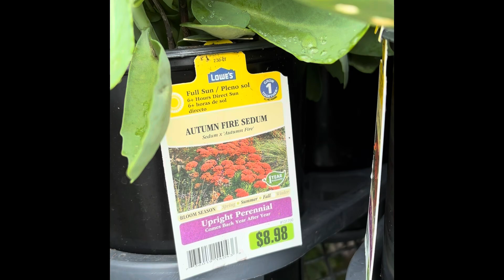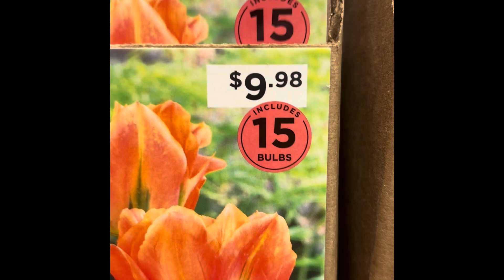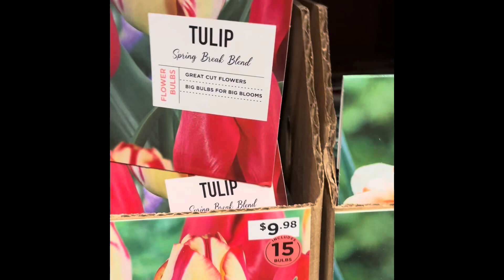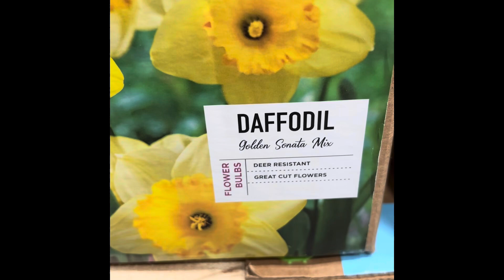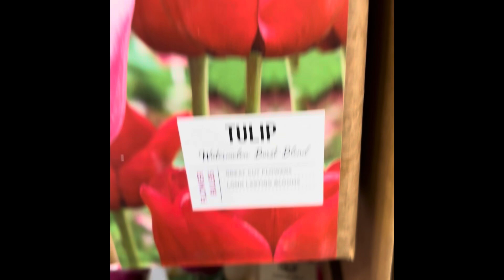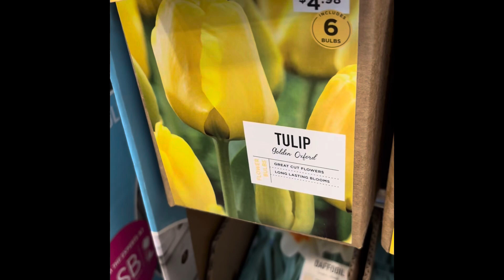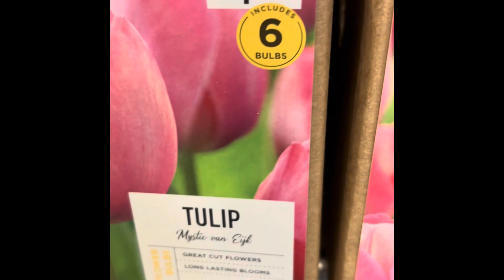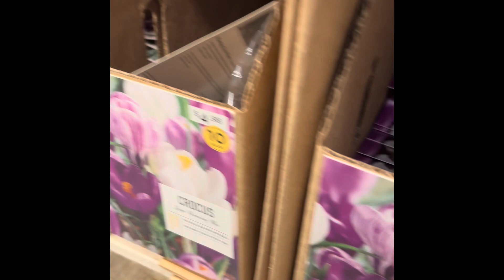Ready for Fall Planting?! Shop Garden State Bulb Co.’s Fall Flower Bulbs 🌷Now Available at Lowe’s 💐